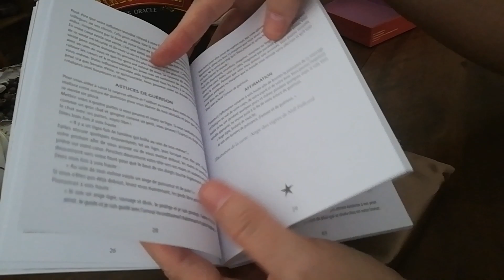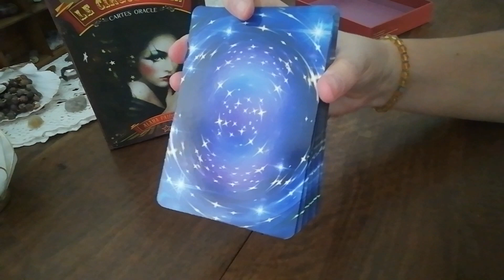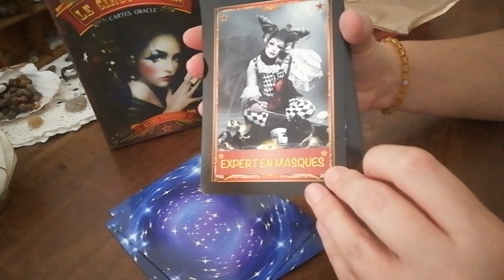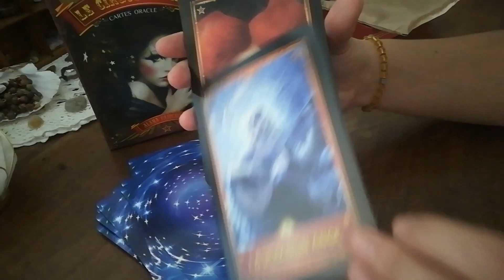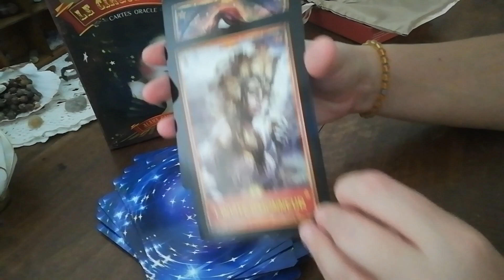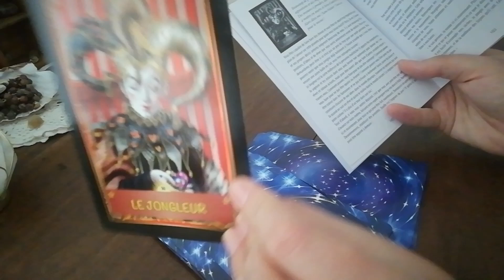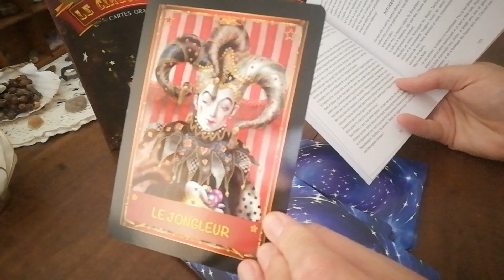REVIEW - Le Cirque Divin🎪🎆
Aujourd'hui je vous propose de découvrir le jeu le Cirque Divin d'Alana Fairchild.

Le lien pour vous le procurer